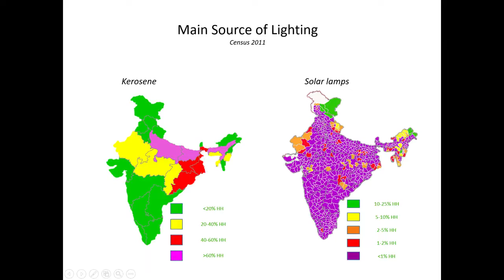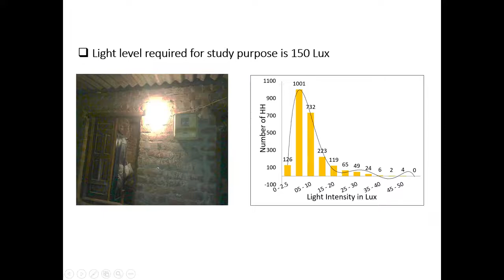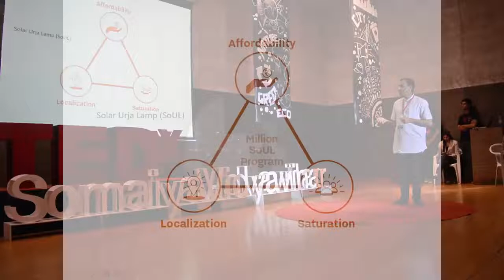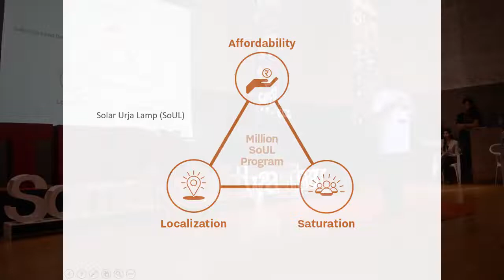TEDx Talk- Right to Clean Light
There is a large population across the world, which is still depending on Kerosene as main source of light. The children in those households are studying under kerosene lamps. The cases of fire and indor pollution are affecting not only health but life of the residents of such households.
What can we do? With this advancement of technology and when not only India but world is on solar mission,  can't we replace every kerosene lamp with Solar lamp ? Can't we provide 'Right to clean light' just like 'Right to education'?.
I have implemented the project called 'Solar Urja Through Localization for Sustainability', wherein more than 70 Lakh children studying in rural area have received solar study lamps. In this Tedx Talk I have shared my journey, my experiences and the concepts of SoULS.